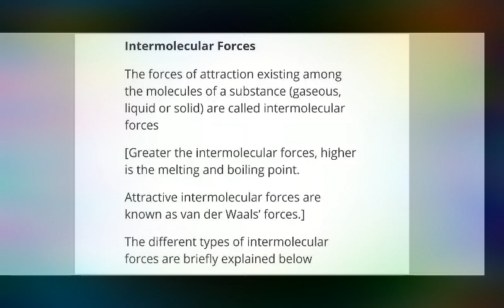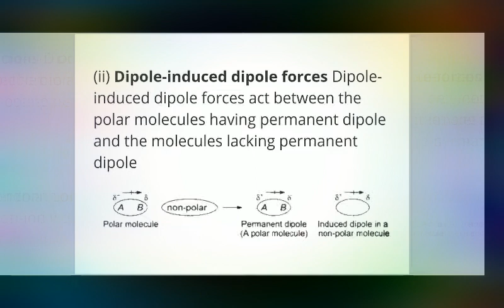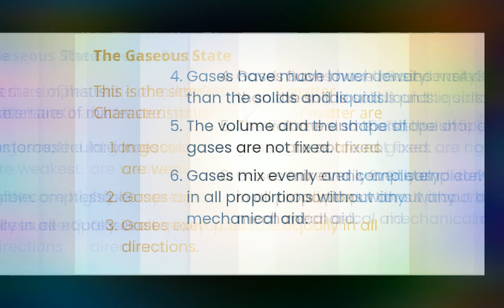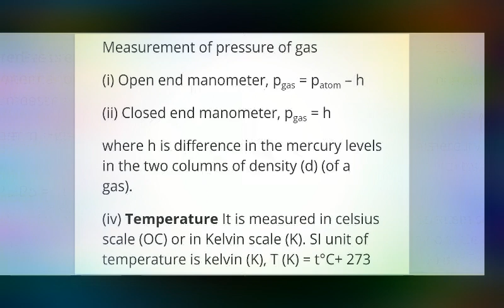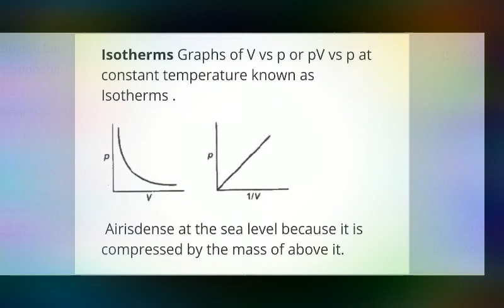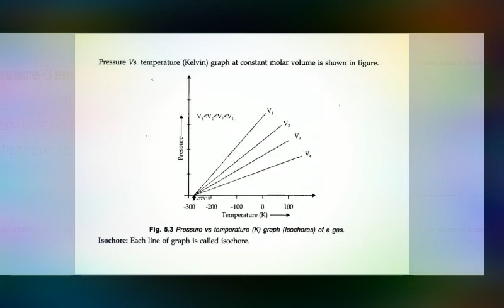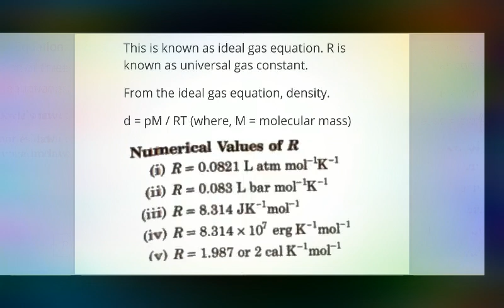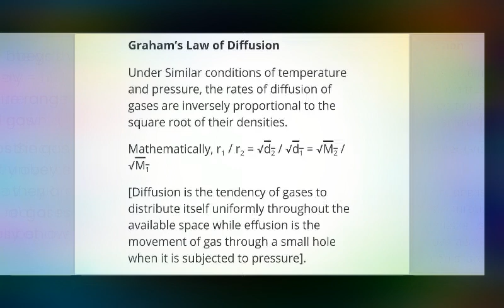States of matter part 1 class 11